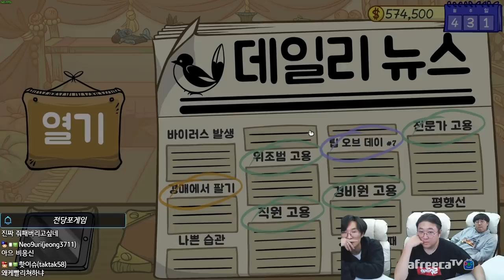만원에사서 10만원에 파는 장사꾼 [Dealer's Life 2] (22.02.20-6)